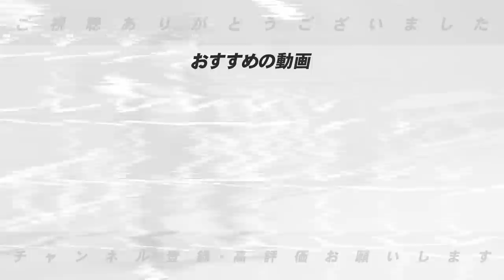高木豊が大粒の涙…‼︎新企画を考えると伝説の好投手「津田恒実」を思い出す。。。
■応募は下記よりよろしくお願い致します！⏬